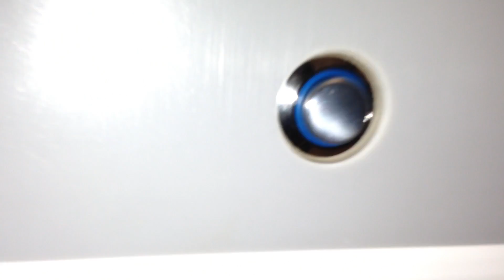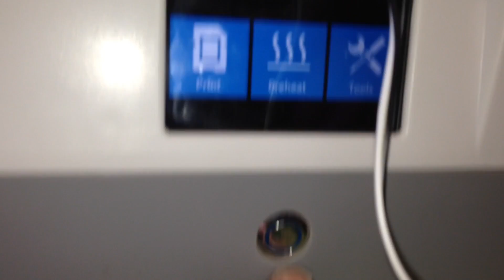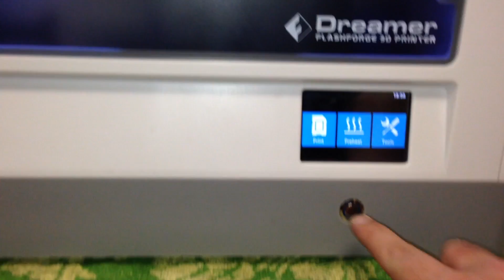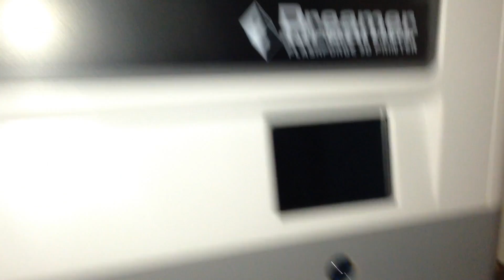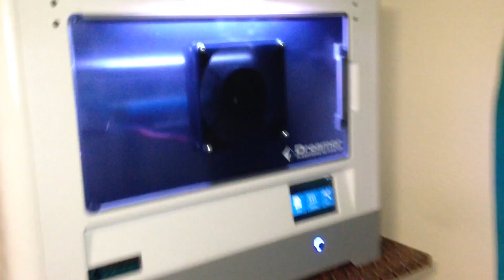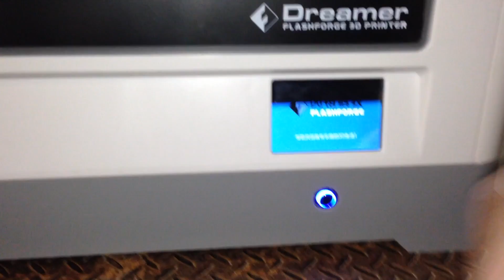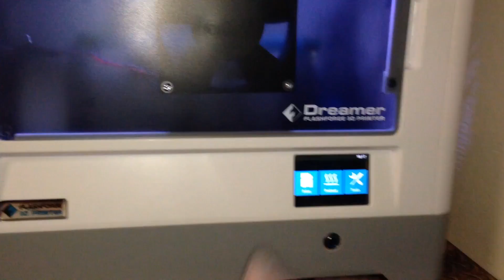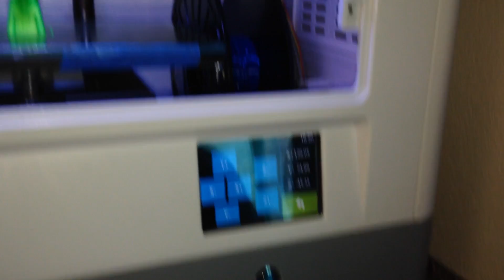Flashforge Dreamer - Active Cooling Upgrade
This is a video showing the benefits of extra cooling. I came across my first model that simply would not print because the Flashforge Dreamer does not have enough active cooling to cool the part which leads the the overhangs to lift upwards and ultimately, ruin the print.

I first tested extra cooling by using 2 big fans held on with zip ties, but it shows how important good cooling is while printing PLA and overhangs.

These are all high speed, high airflow fans, not computer fans. Computer fans are only designed to be quiet and usually spin at 1500rpm or less.

I installed the following equipment:
* 2x 120mm fans (3000rpm)
* 2x 80mm fans (3200rpm)
*1x 50mm fan (4500rpm)
* 12v 3Amp power supply